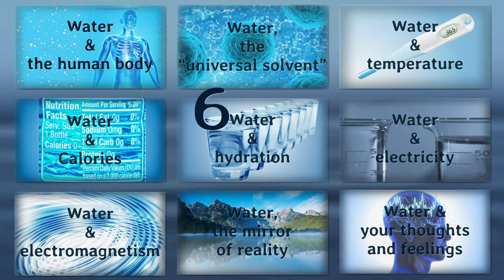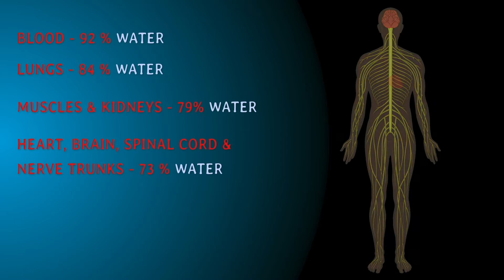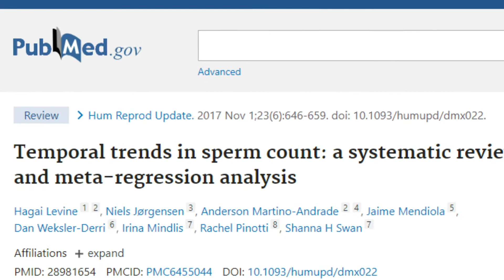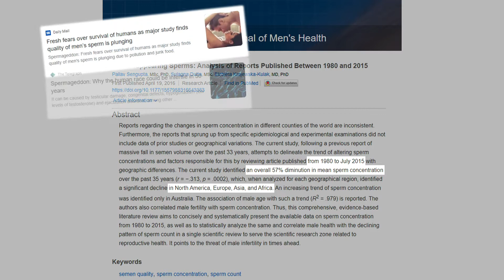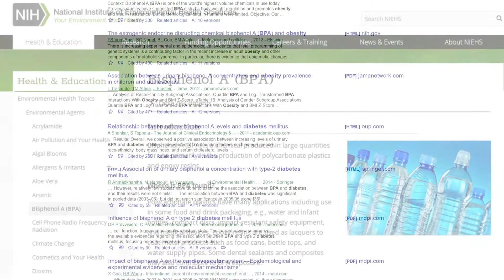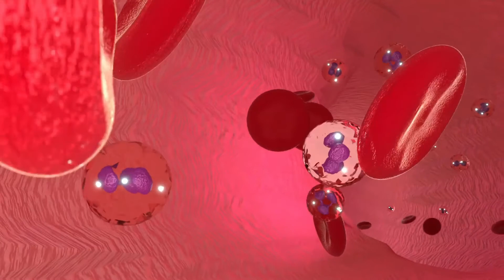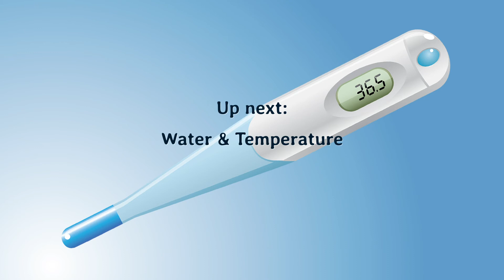2. Water, the universal solvent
Everywhere it goes, through the air, the ground, and inside every single living organism, water carries around not only valuable chemicals, minerals, and nutrients, but also harmful microplastics, GMOs, pesticides, and countless other pollutants.

Sources:
Hagai Levine, et. al., Temporal trends in sperm count: a systematic review and meta-regression analysis, Human Reproduction Update, Volume 23, Issue 6, November-December 2017, Pages 646–659,
Sengupta P, et. al., The Disappearing Sperms: Analysis of Reports Published Between 1980 and 2015. American Journal of Men’s Health. July 2017:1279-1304. doi:10.1177/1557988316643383

Images and Video: Pexels.com & Pixabay.com